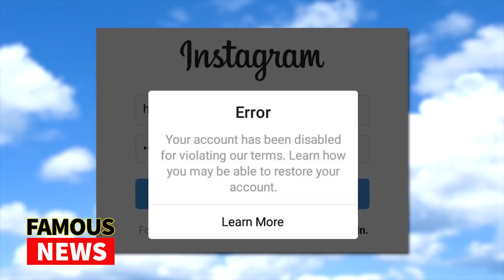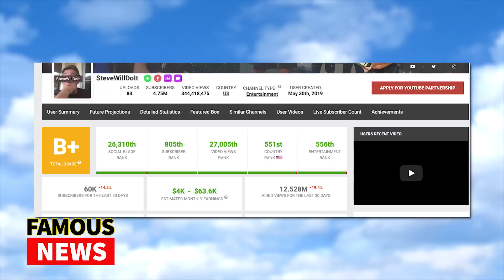Steve Will Do It Losses His YouTube Channel | FAMOUS NEWS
Steve Will Do It Losses His YouTube Channel

If you are a big fan of Steve Will Do It you won’t be finding him on YouTube at the time of this recording. Not only that Steve also had his Instagram temporarily disabled. When the powers that be lossened their grasp he was able to post an announcement to IG that reads: Youtube just permanently deleted my channel